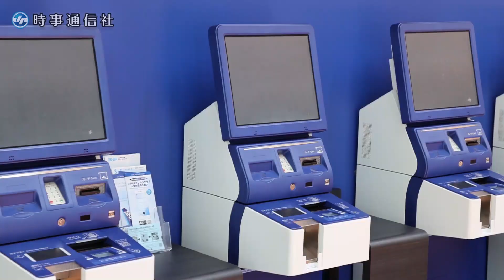閑散とする羽田空港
ゴールデンウイークが本格化した２９日、閑散とする東京・羽田空港の国内線出発ロビー。家族連れの姿などはほとんど見られず、案内板には「欠航」の文字がズラリ。妻の里帰り出産で大分県に行くという３０代の男性は「こんなに人が少ないのは初めて」と、戸惑いながら搭乗口へ向かった。【時事通信映像センター】